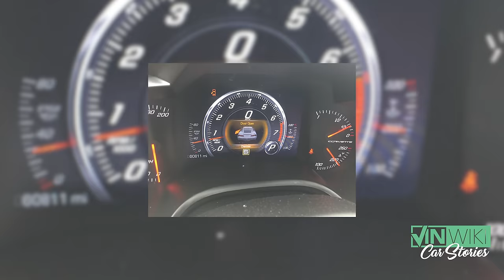The strange world of used Corvette sales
Doug from Switchcars shares a story about his discovery of the strangeness of the pre-owned Corvette market.

The Ridge offers wallets and bags that are perfect for packing just what you need. and use the code VINwiki for a 10% discount on their line of bags and wallets.